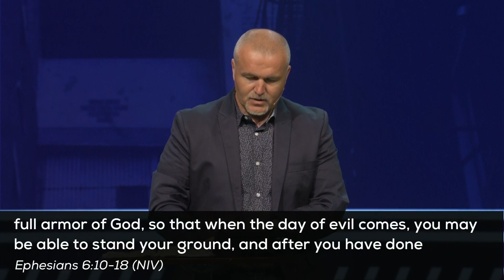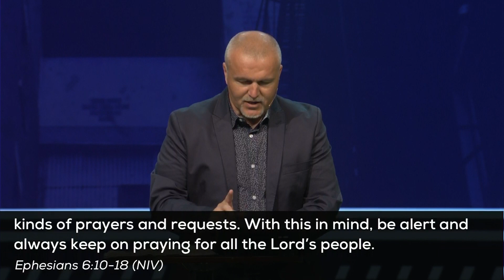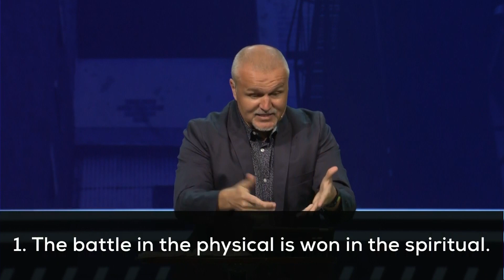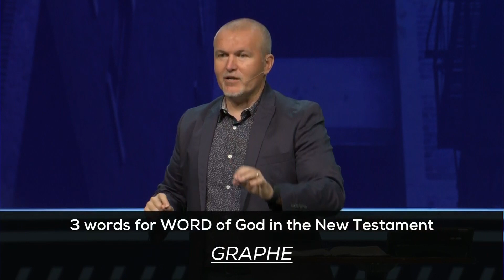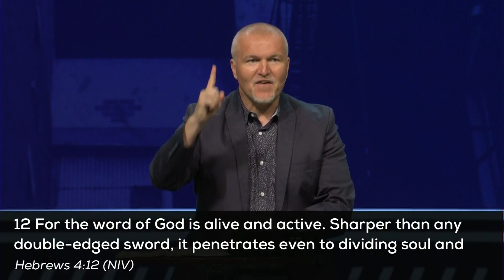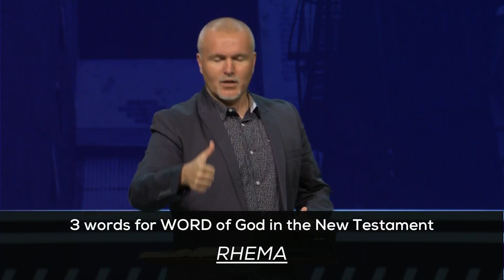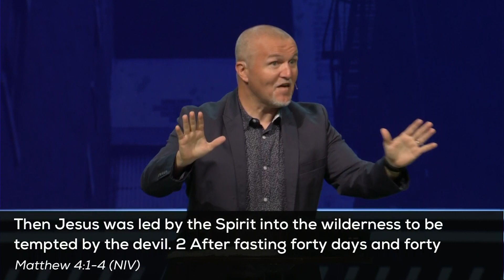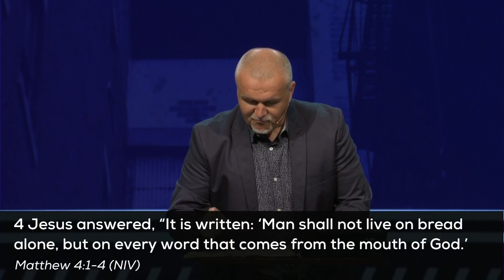Sword of the Spirit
Bayside Community Church exists to help people know God, find family, live in freedom, and discover purpose. We are led by Pastor Randy Bezet and based in Bradenton, FL with multiple locations throughout the state.

To support this ministry and partner with us to continue to reach people around the world,